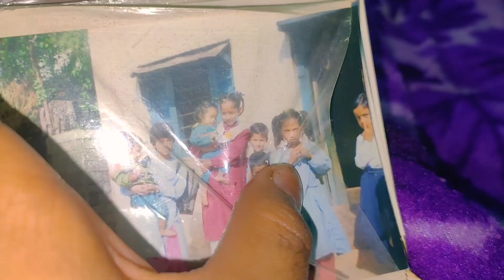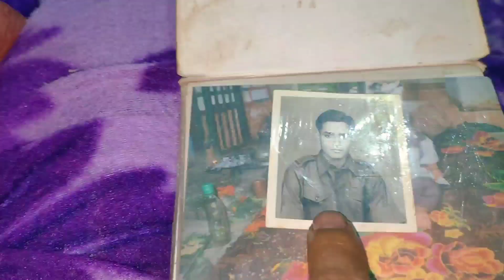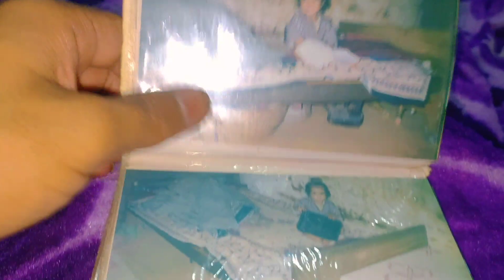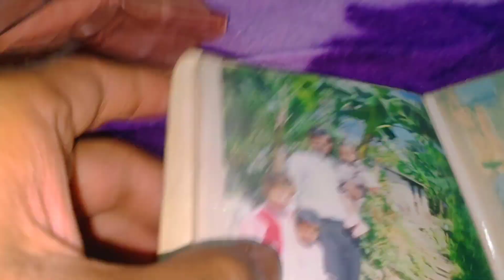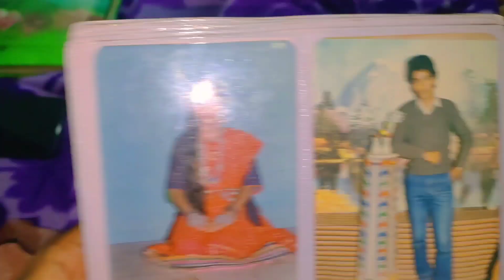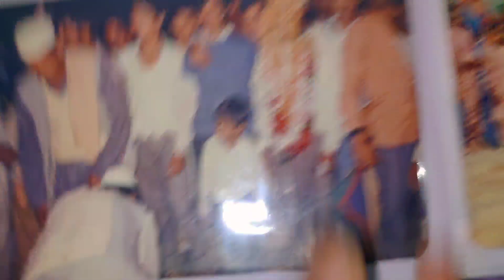Reacting to my Childhood Pictures 😂 बचपन की यादें ताजा हो गई 🥰